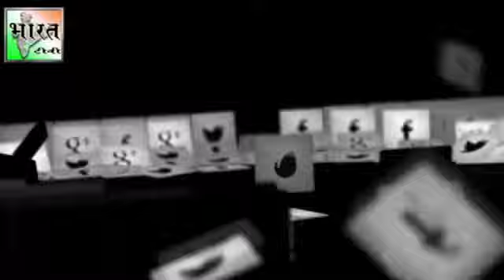सफाई कर्मचारियों की परेशानी, उन्ही की जुबानी।